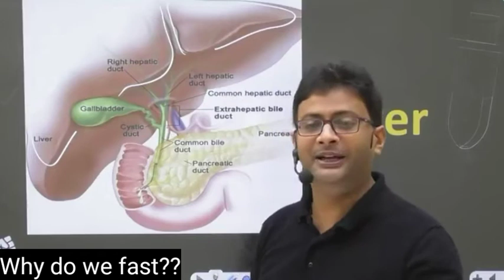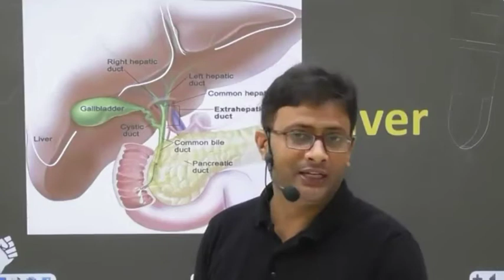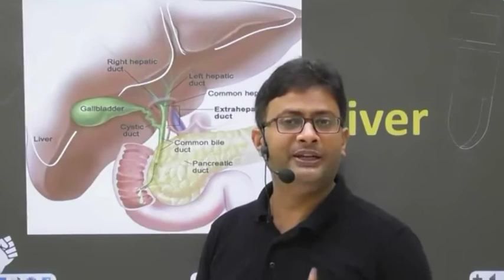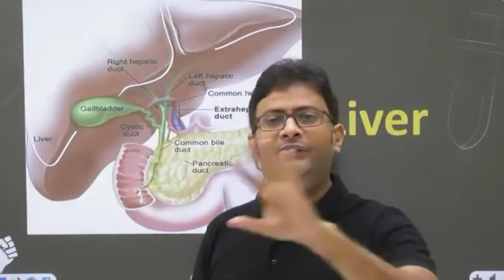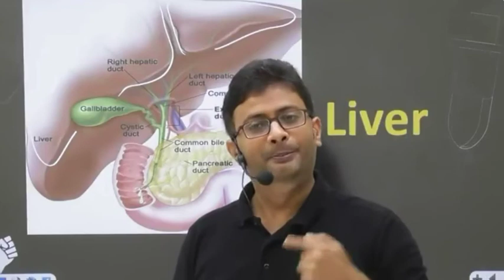Real meaning of God 🤨 • Cosmic Energy • Manish Dubey sir • yakeenians 2.0 🤟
Dr. Manish Dubey Sir explaining real meaning of god & cosmic energy.
0:08 Why do we fast?
1:02 Real meaning of god
1:37 Cosmic Energy Applications

This video is not taken from yakeen 2.0 but upcoming videos (mainly) would be from yakeen batch 2.0